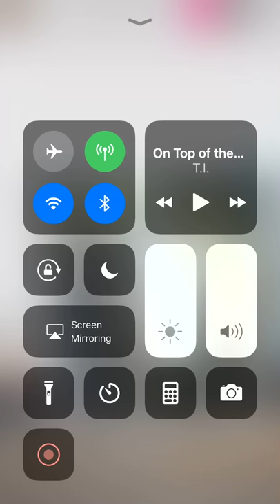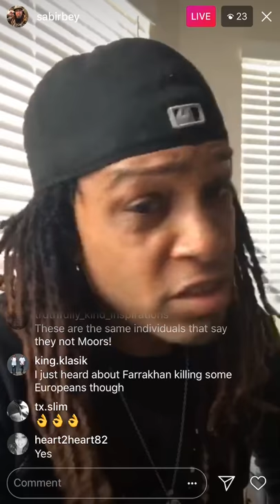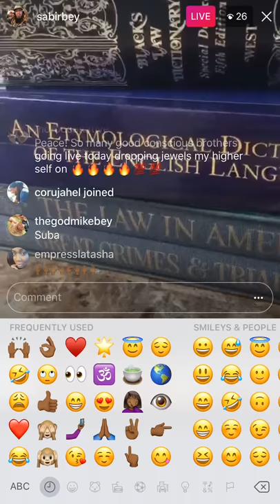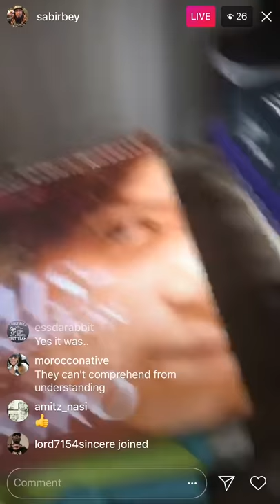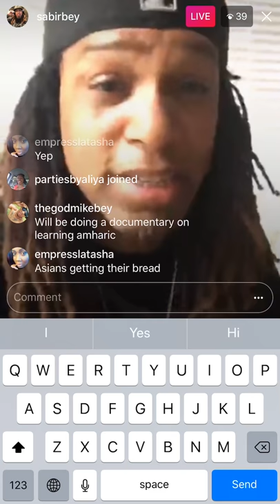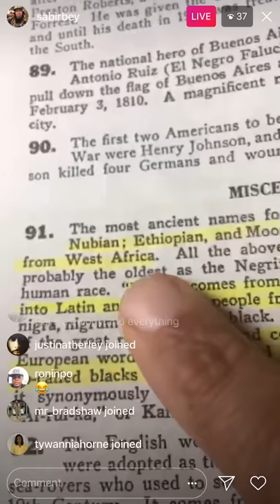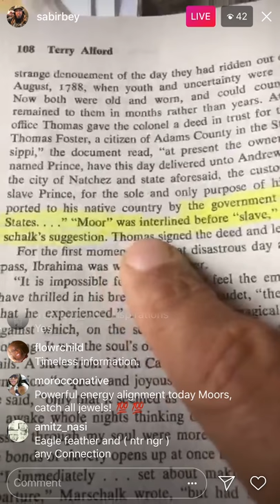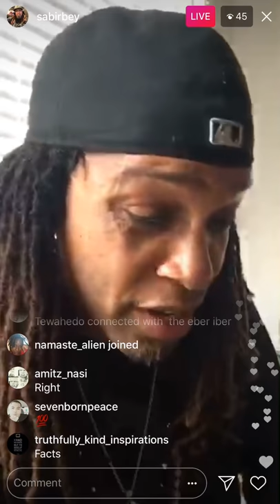1st form of Christianity was in Ethiopia. Not what you practice today...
1st form of Christianity was in Ethiopia.  Not what you practice today...